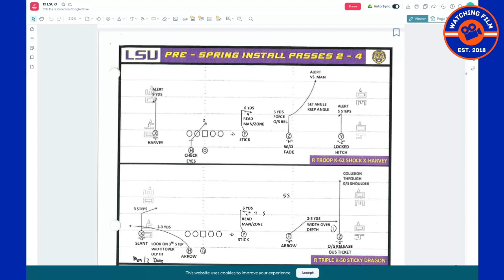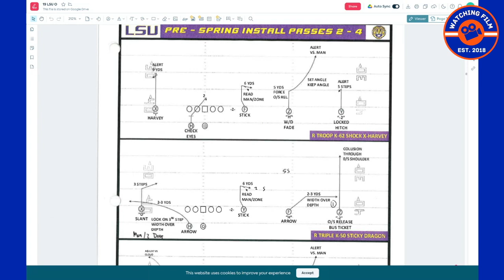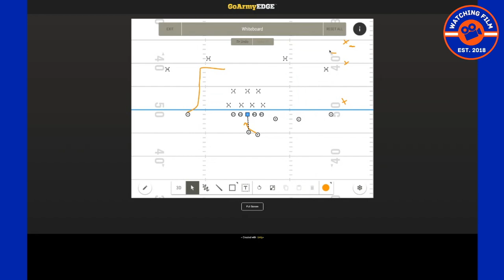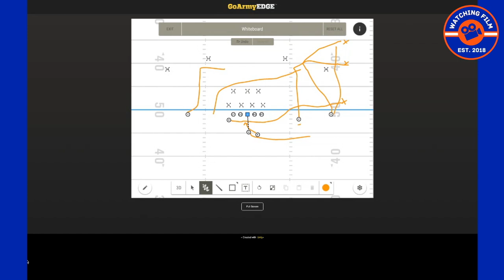Watching Film: Florida Gators Passing Game Q & A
Seth Varnadore takes a closer look at the Florida Gators passing game against the South Carolina Gamecocks. Graham Mertz had a career day through the air and many are wondering what changed from earlier in the season. Were there new plays? A new playcaller? Or was its something else